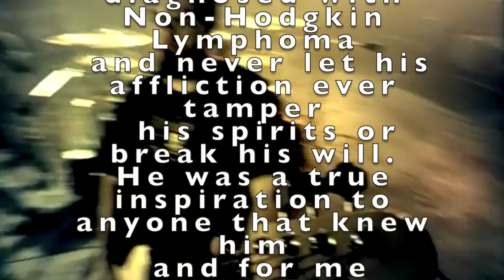Frank Watkins Tribute